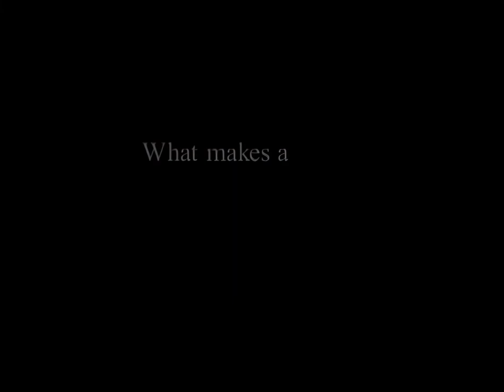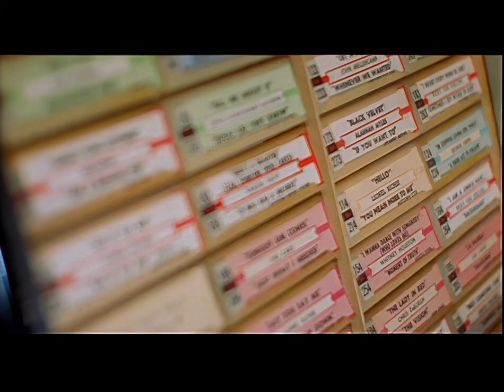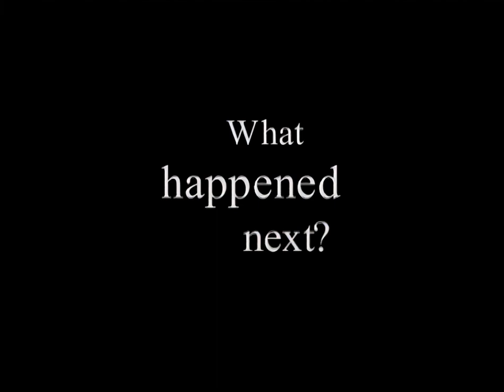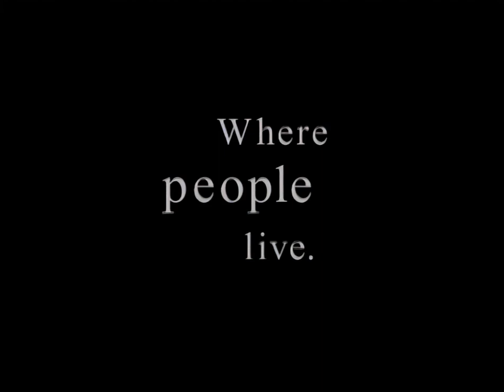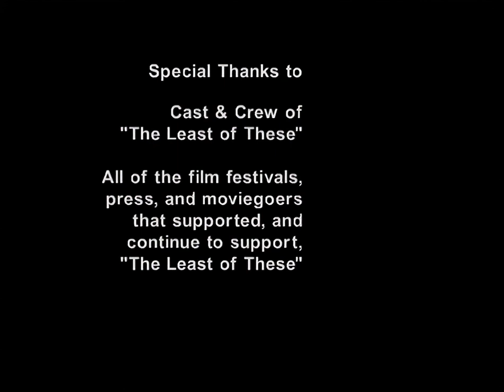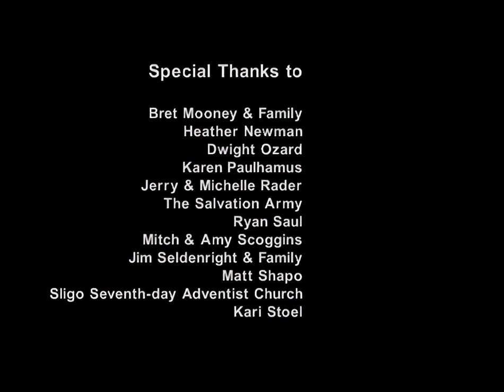Tony & Agnes & the Power of a Good Story | FILM DIRECTOR INTERVIEWS TONY CAMPOLO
Author, professor, speaker Tony Campolo wrote "The Agnes Story" about an unusual encounter he had  in Hawaii. He was jet-lagged, having flown across several time zones, so in the wee hours of the morning he was unable to sleep, and felt hungry. So he walked out of his hotel looking for a place to eat. What happened at the 24-hour diner he visited has been made into an Award-Winning Short Film:
"THE LEAST OF THESE"